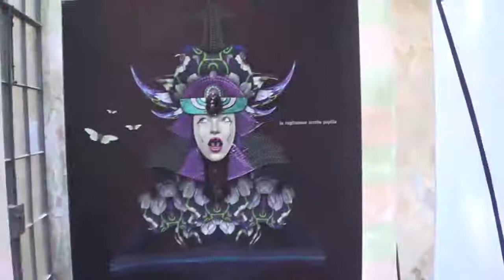GHISA giardino Jacquard Schio